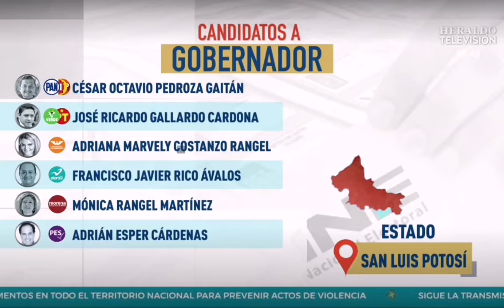Ruta2021 Ricardo Gallardo candidato del PVEM y el PT a la gubernatura de SLP acude a votar